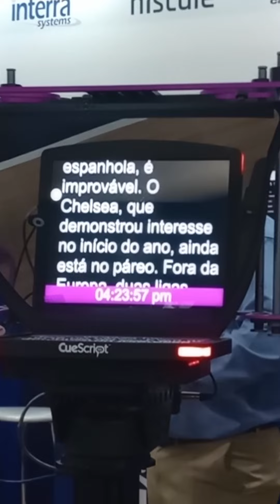📣 DEIXE EU LHE DIZER UMA COISA: SET-EXPO´2023 - Imperdível!!!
📣 DEIXE EU LHE DIZER UMA COISA: SET-EXPO´2023

Hoje eu visitei um feira de tecnologia incrível!!!

Para quem deseja equipar-se, ou equipar seu estúdio, empresa, com equipamentos de vídeo, foto e som: precisa conhecer essa feira, que acontece, em São Paulo/SP, no Expo-Center Norte de 07 à 10 de agosto´2023.

É o paraíso, para quem atua na área de comunicação!!!

Prestigie!!!

Grande abraço 🌹

José Ornellas 🎭
Ornellas Estúdio Artístico

ps. Registro Voluntário - Minha visita ao evento em 08 de agosto de 2023.